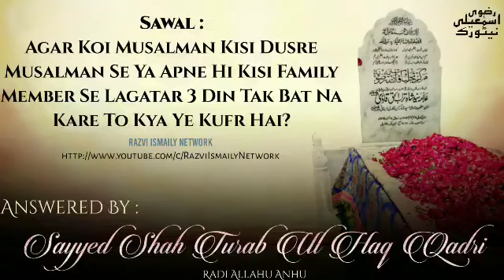Kya Ek Musalman Dusre Musalman Se 3 Din Baat Na Kare To Kufr Hai?Shah Turabul Haq Qadri Alaihirrahma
*Follow On Twitter Take a look at Razvi Ismaily Network*